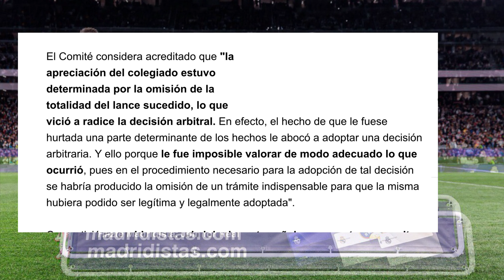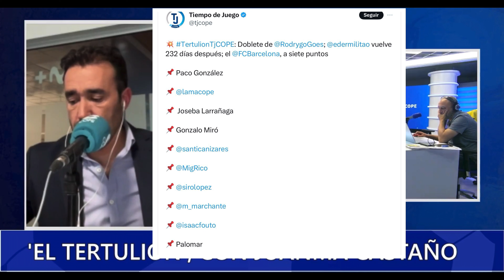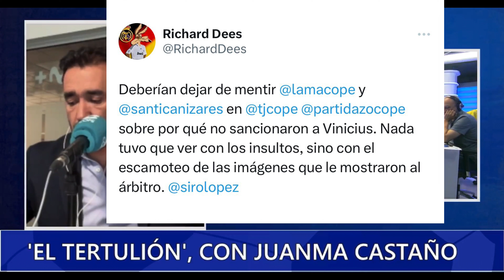¡¡ RETRATADO !! MANOLO LAMA. El video que demuestra como miente y manipula, arrasa en las redes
Madridismo siglo XXI, Manolo Lama es de los mayores trileros de la prensa deportiva y manipula y miente, desde los micrófonos de Cope y desde Gol TV, siempre desde un sesgo antimadridista que le caracteriza, en está ocasión otra vez metiendo en la jugada a Vinicius.

Suspendido el Sestao River - Rayo Majadahonda por insultos racistas.
El portero del equipo madrileño fue insultado, se encaró con los aficionados que le gritaron y fue expulsado. El club majariego se negó a seguir jugando y el árbitro decidió que no continuar con el choque.